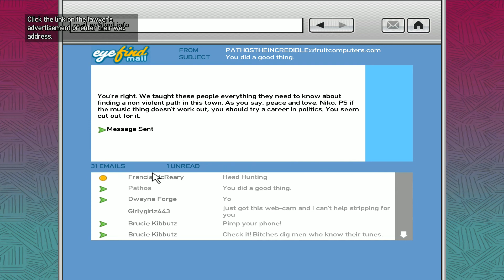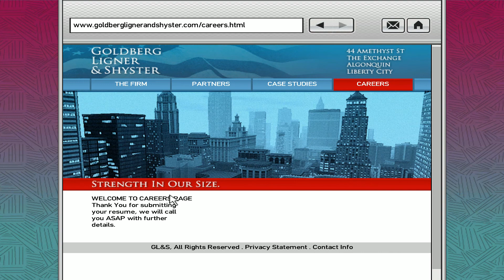Let's Play GTA4 Part 34 - Lawyer Bellic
Helicopter shenanigans and suiting up to kill some guidos.